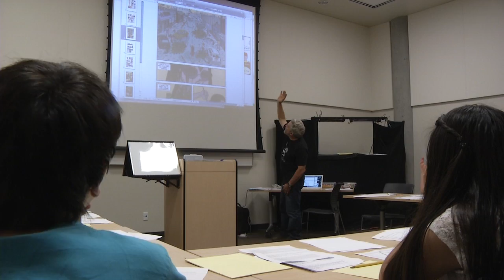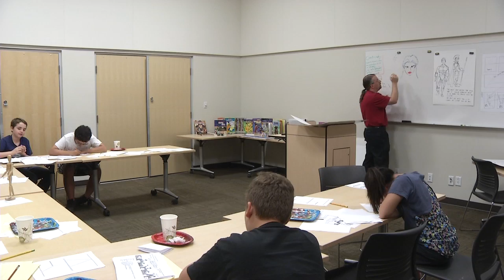Comic Book Workshop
A group of teenagers gathered at the Vernon Library for to learn the tricks of the trade in creating graphic novels and comic books.  The Vernon library will be running free events all summer long for all ages.